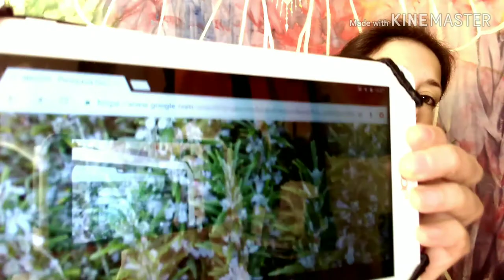Very Aloe Vlog Ep.3 - O alecrim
No vlog de hoje, falo sobre as propriedades terapêuticas do Alecrim.